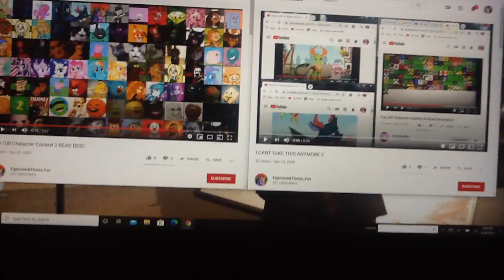You Are Making Me A Little Mad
I Just Can't Help It I'm Just Am Tired Of Only Receiving One Vote